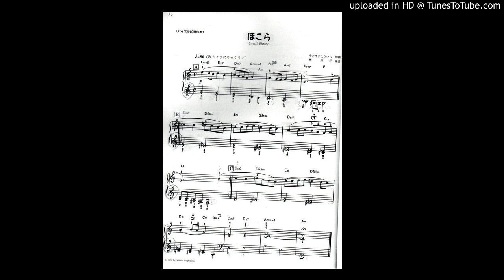DQ3の「ほこら」です。lemon/4270/2018/8/28/火/A